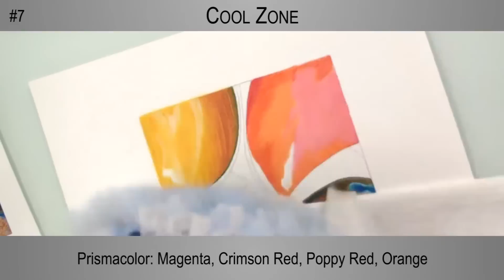[7/11] - Four River Pebbles - Red Pebble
Part 7. Colored pencils are layered over artists crayons.

This is the fourth of five playlists on a project called "Four River Pebbles" accomplished on white Stonehenge paper with Prismacolor Colored Pencils and Caran d'Ache Neocolor II Artist Crayons. The final artwork measures 5"x6". Each playlist introduces new applications of the Icarus technique and can be approached individually at your own pace.

1. Beige Pebble
2. Green Pebble
3. Yellow Pebble
4. Red Pebble
5. Shadows and Water